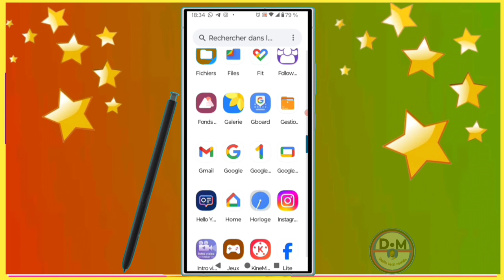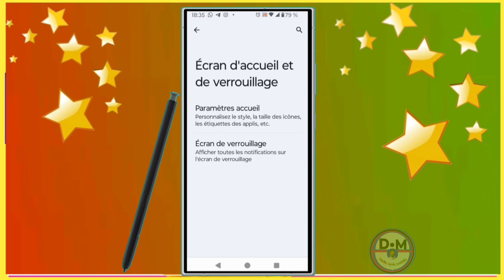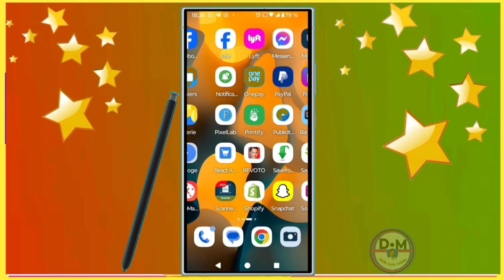comment changer style de l'écran d'accueil applis sur téléphone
dans cette vidéo nous vous apprenons à apprendre et vous expliquons   comment changer style de l'écran d'accueil applis sur téléphone  dans cette vidéo et vous et moi qui avons aimé la vidéo laissez un commentaire et partagez et dites-nous ce que vous pensez de cette vidéo et vous et moi qui venons de rencontré la chaîne Abonnez-vous et activez la cloche pour ne pas rater les prochaines vidéos et ne pas nous oublieret n'oubliez pas nous venons d'activer une boutique sur la chaîne visitez nous merci .

Vidéo app
Vidéo Facebook
Vidéo youtube
Vidéo tiktok
Vidéo Instagram
Vidéo internet

Kontak WhatsApp 👇👇
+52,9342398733